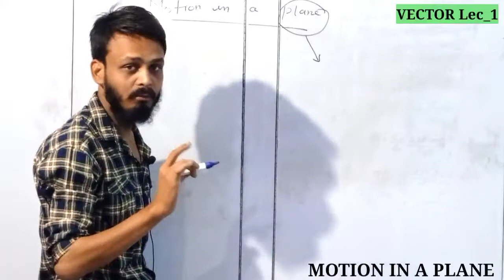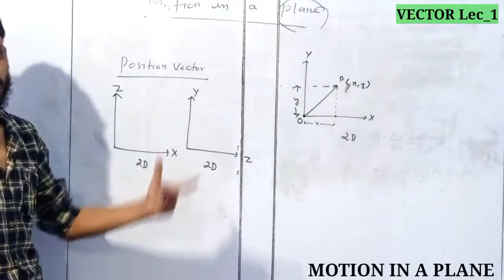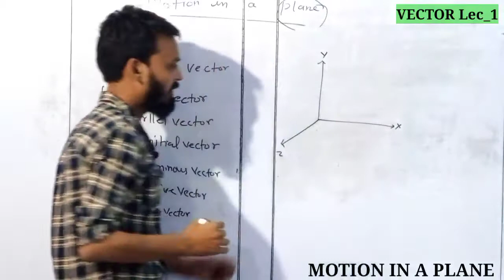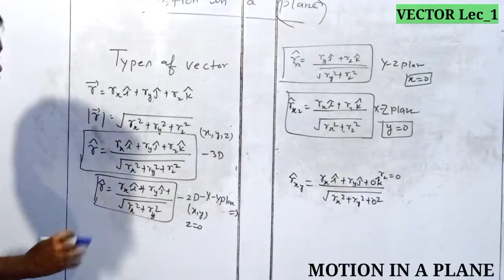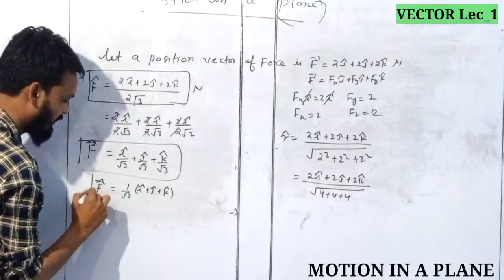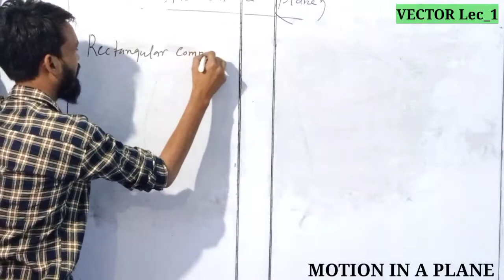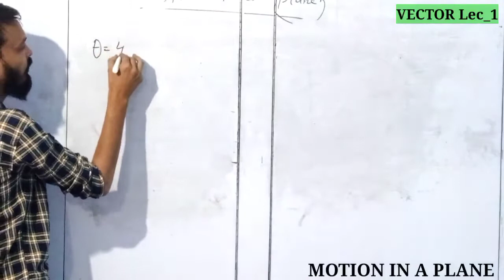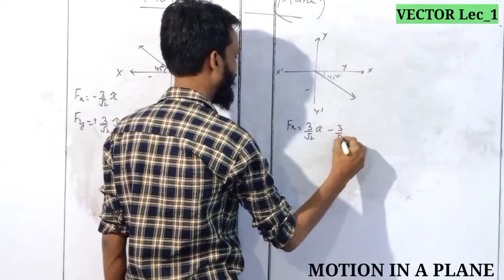Xi Chapter Motion in a Plane NEET JEE CBSE/NCERT and other Board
PlaylistClass XI NEET IIT JEE